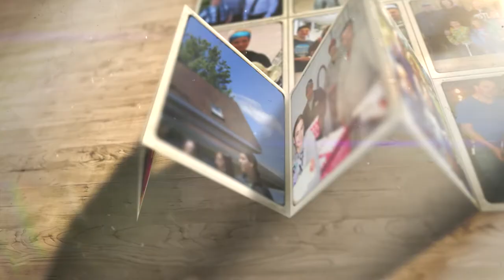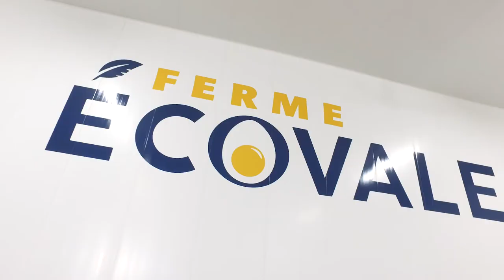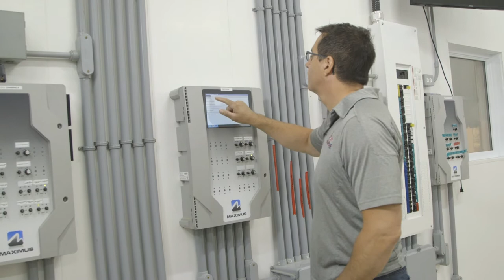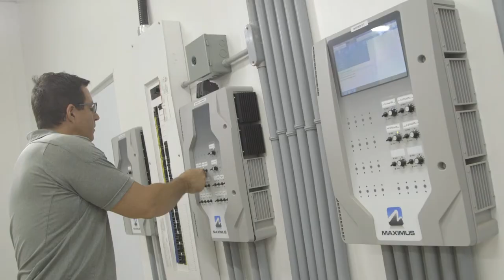Rencontrez les Couture, fiers producteurs d'œufs à St-Ansèlme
Ce pondoir de nouvelle génération, inauguré le 3 juin 2016, est une propriété d’Alfred Couture Ltée. Il s’agit d’une entreprise familiale de 3e génération qui œuvre dans la production porcine (naisseur-finisseur), dans la production avicole (oeufs de consommation, poulettes d’élevage, poulets de chair et dindons), qui possède une meunerie à Pintendre, un marché d’alimentation ainsi qu’une quincaillerie. Le bâtiment Écovale vient s’ajouter au site Avibel que l’entreprise opère depuis 2002. Le bâtiment situé à St-Anselme peut loger plus de 50 000 poules pondeuses qui pourront produire annuellement plus de 1,45 million de douzaine d’oeufs et ce, dans des logements aménagés de marque SALMET. Il s’agit d’une technologie allemande qui respecte le comportement naturel de ponte des oiseaux et du même coup, qui répond à de hauts standards en matière de bien-être animal. En visitant les lieux, on constate la qualité de la finition du bâtiment ainsi que sa conception d’avant-garde qui laisse place à des équipements et contrôles de dernière technologie.

L’agriculture avec passion !